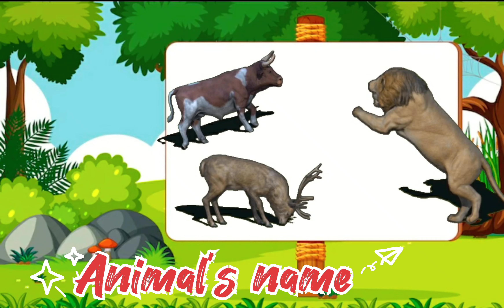For Kids 🎈 Animals name with animation video 🔥(like and subscribe my channel)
Animal's name 🔥kidsvideo